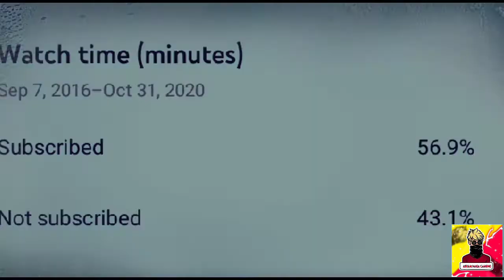[OP Headshot Montage] GARENA FREE FIRE ASHAM NAGA GAMING ( Naga player)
🎮(Op headshot montage )

🎮 Garena Free fire Asham naga Gaming

Below are some of the best Free Fire players in India 2020 and the top 10 Free Fire players in the world 2020 are

Raistar
TSG Ritik
SK Sabir
Ind Gamer
Pahadi Gamer
Badege 99
B2K
M8N
Vincenzo
NTR Nobita.